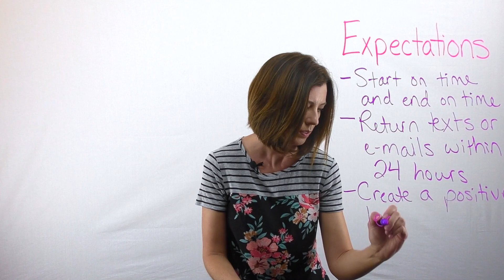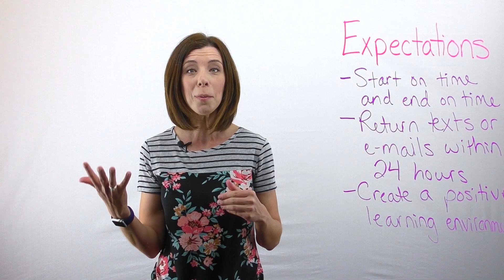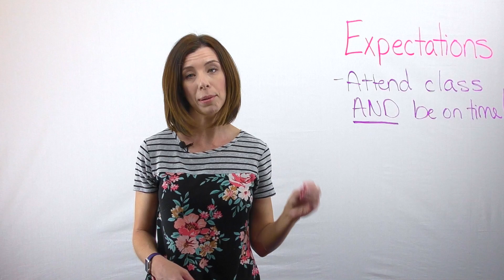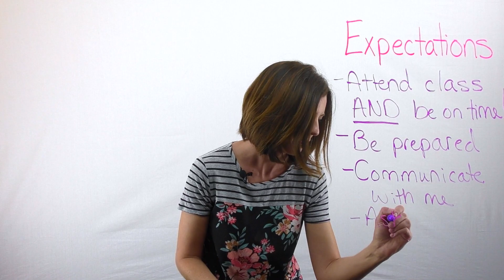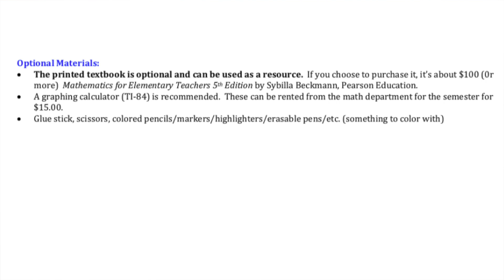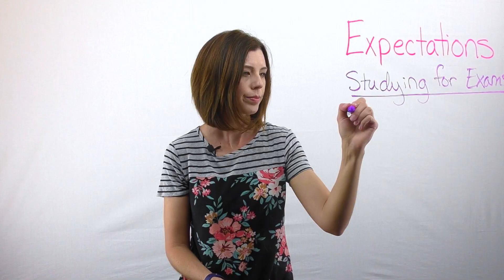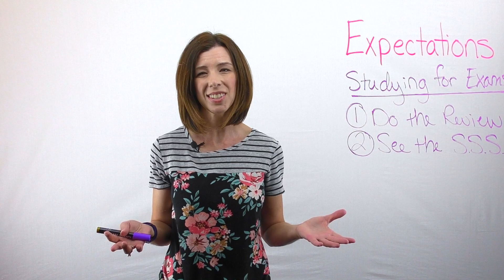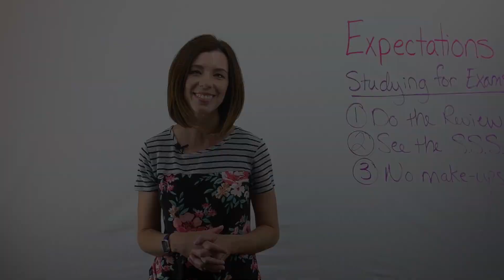MAT256 & MAT257 Syllabus Overview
Since this is a hybrid course, I will only be answering questions about the syllabus on our first day of class.  Please watch this video in its entirety AND read the entire syllabus so that you are aware of what you need to do to be successful in the course!